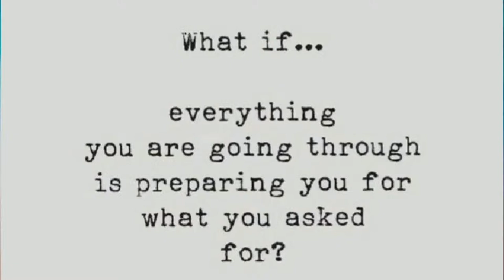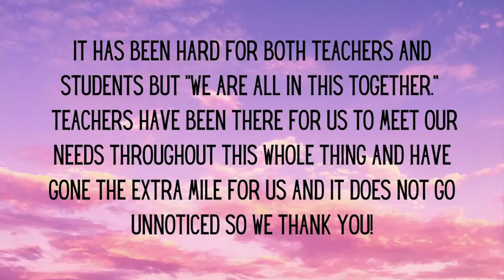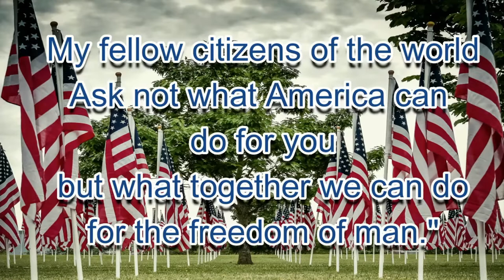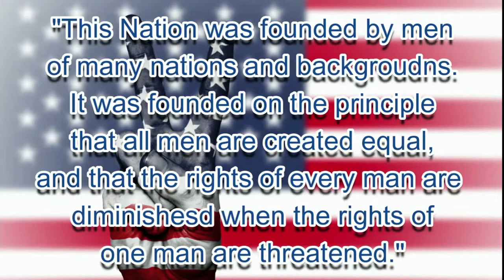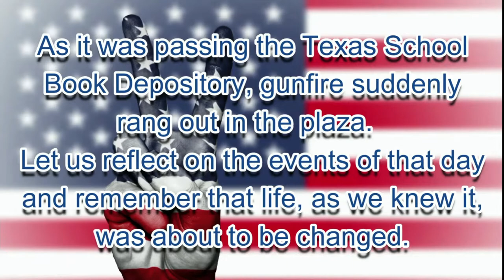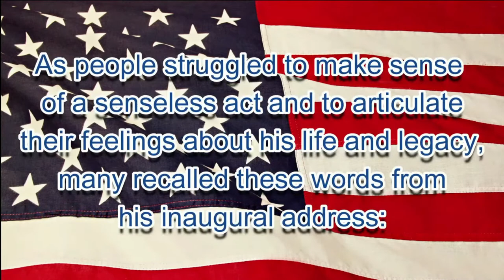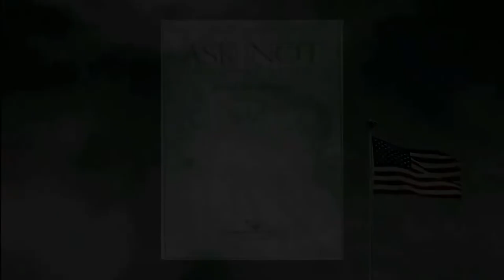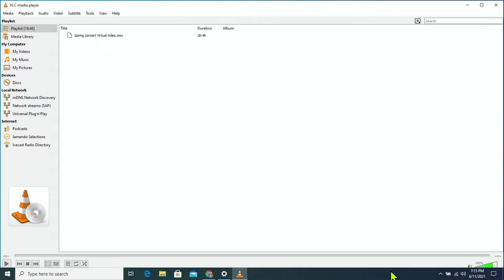Millville HS Spring Concert 2021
HS Choir and Band programs performing their spring 2021 concert.  Performance at Lakeside Middle School 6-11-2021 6:00pm.

FPA Supervisor: Henry Hartman

Choir Directors: Donna Terry  and Matthew Adams
Band Directors: Robert DeSantis and Joseph Sino